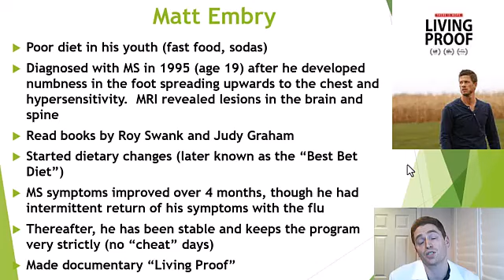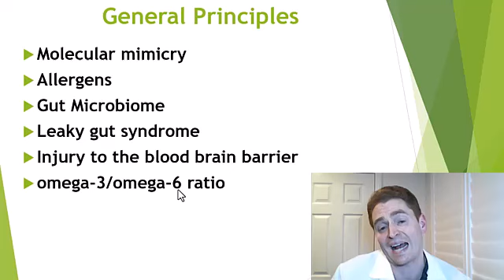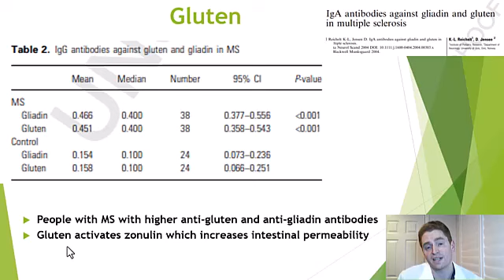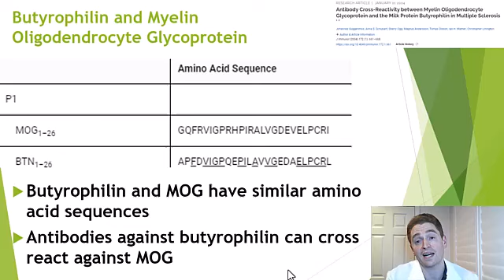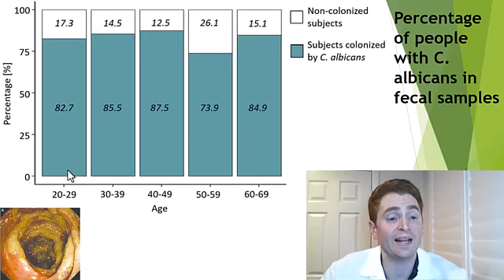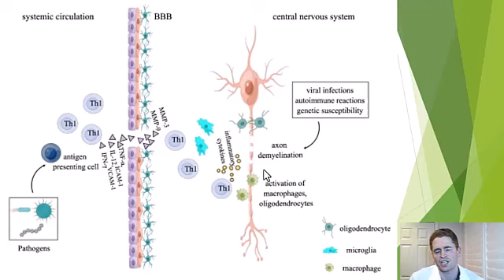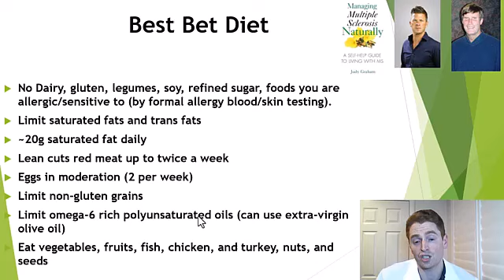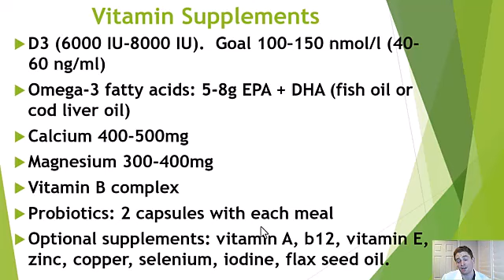Best Bet Diet for MS Explained by Neurologist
This video explained the Best Bet Diet for multiple sclerosis developed by Dr. Ashton Embry for his son Matt Embry.  It is featured in the film "Living proof."  I explain the theoretical principles behind the diet and how to implement it.

Selected sources:

Unveiling Candida albicans intestinal carriage in healthy volunteers: the role of micro- and mycobiota, diet, host genetics and immune response
Techniques of Functional and Motility Test: How to Perform and Interpret Intestinal Permeability